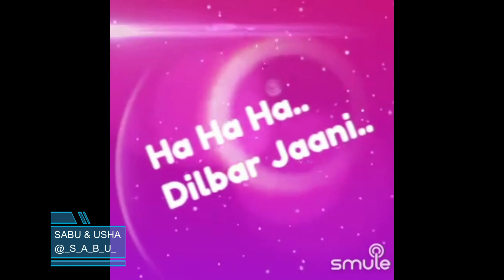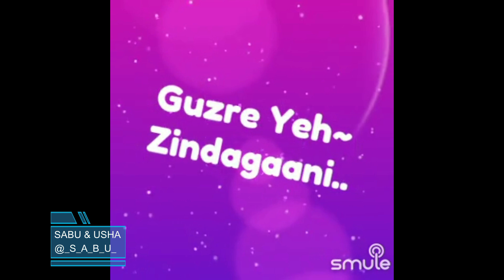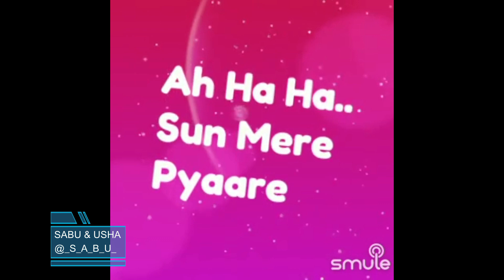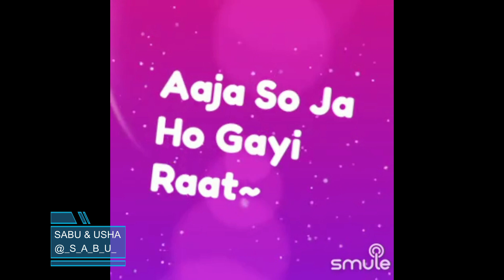Dilbar Jaani Chali Hawa By SabuThomas and _Usha _Joshi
Singer(s)

“Dilbar Jaani Chali Hawa”, is a beautiful song from the movie, "Haathi Mere Saathi", composed by the Music Director Laxmikant - Pyarelal and sung by Kishore Kumar & Lata Mangeshkar. This movie was released in 1971 and this song was super popular from then till this date.

Song Lyrics:-

Dilbar Jaani..

Chali Hawa Mastaani..
Ha Ha Ha.. Dilbar Jaani..
Chali Hawa Mastaani..
Hanste Khelte~
Guzre Yeh Zindagaani..
[F] Dilbar Jaani..
Chali Hawa Mastaani..
Hanste Khelte~
Guzre Yeh~ Zindagaani..
[M+F] Dilbar Jaani..
Chali Hawa Mastaani..

[F] Pyaar~ Mein Din Aise Beete

Jaise Beete Pal~~
Pyaar Mein Din.. Aise Beete
Jaise Beete Pal
[M] Jaane Kab Shaam Hui
Deep~ Gaye Jal..
[F] Sun Mere Pyaare (Slow/Soft)
[M: Hmmm] F: Uhum.. Hmmm
Ah Ha Ha.. Sun Mere Pyaare

Yeh Hai Teri Meherbaani
Hanste Khelte~
Guzre Yeh~ Zindagaani
[M] Dilbar Jaani..
Chali Hawa Mastaani..
Hanste Khelte~
Guzre Yeh~ Zindagaani..
[M+F] Dilbar Jaani..
Chali Hawa Mastaani..

Tu Kyun Jaage

Saathi Kya Hai Baat~
Saare Soye.. Tu Kyun Jaage..
O Jungle Ke Raja..
Aaja So Ja Ho Gayi Raat~
(Soft) Meethe Meethe Sapne..

Le Aayi Nindiya Raani
Hanste Khelte~
Guzre Yeh Zindagani~
[M+F] Dilbar Jaani..
Chali Hawa Mastaani..
Hanste Khelte~
Guzre Yeh Zindagani..
Dilbar Jaani..
Chali Hawa Mastaani..